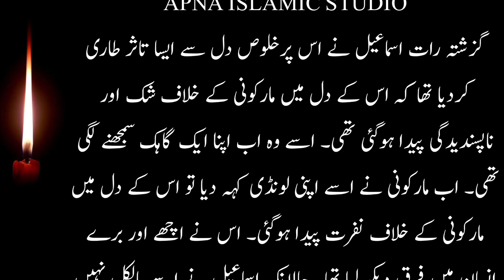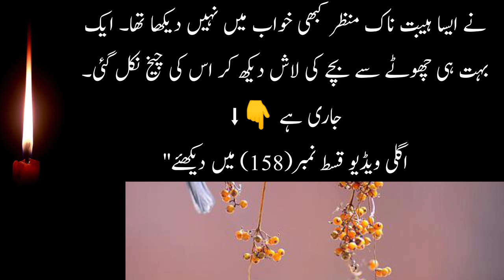Sultan Salahuddin Ayyubi episode 157| Hindi - Urdu | सुल्तान सलाहुद्दीन अय्यूबी प्रकरण 157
Bait ul Muqadas | Masjid Aqsa | salahuddin ayyubi Episod 157| History Of Islam | Urdu-HindiSultan salahuddin ayyubi - KINGDOM OF HEAVEN - [episode 157] - (hindi/urdu

Salahuddin (Saladin) and the Battle of HittinA divided Islamic world offered feeble resistance to the Crusaders who consolidated their hold on the eastern Mediterranean and imposed their fiefdoms on the region. The Seljuks, preoccupied with defending their eastern flank against the Afghan Ghaznavids, had thinned out their western defenses. The pagan Turkish tribes across the Amu Darya on the northeastern frontiers were a constant menace. The advancing Crusaders received valuable assistance from the local Orthodox and Armenian communities. The Venetians provided transportation. Faced with a determined offensive, Tripoli surrendered in 1109. Beirut fell in 1110. Aleppo was besieged in 1111. Tyre succumbed in 1124. The warring Muslim parties did not take the Crusader invasion seriously at this stage. They considered the Christians to be just another group in the motley group of emirs, prelates and religious factions jostling for power in West Asia.Meanwhile, the internal situation in Egypt went from bad to worse. Power had long ago slipped from the Fatimid Caliphs. The viziers had become the real power brokers. Notwithstanding the rout of the Egyptian army by the Crusaders and the loss of Jerusalem, al Afdal, the grand vizier was more interested in playing politics in Cairo than in recovering the lost territories. When the old Caliph Musta Ali died in 1101, al Afdal installed the Caliph’s infant son Abu Ali on the throne and became the de-facto ruler of Egypt. But this did not sit well with Abu Ali. When he grew up, he had al Afdal murdered. In turn, Abu Ali himself was assassinated in 1121.Egypt was like a ripe plum ready to be plucked. The Crusaders knew that control of Egypt would deal a devastating blow to the Islamic world. The local Maronite and Armenian communities would welcome them. From Egypt they could open land communications with the Christian communities in Ethiopia and command the trade routes to India. Several invasions of Egypt were launched. In 1118, the Crusaders landed in Damietta, ravaged that city and advanced towards Cairo. The Egyptians repelled the invaders but the resources consumed in defending their home turf prevented them from defending Palestine. The last Fatimid stronghold in Palestine, Ascalon, fell in 1153.صلاح الدین (صلاح الدین) اور حطین کی جنگایک منقسم اسلامی دنیا نے صلیبیوں کو کمزور مزاحمت پیش کی جنہوں نے مشرقی بحیرہ روم پر اپنی گرفت مضبوط کر لی اور خطے پر اپنی جاگیریں مسلط کر دیں۔ افغان غزنویوں کے خلاف اپنے مشرقی حصے کا دفاع کرنے میں مصروف سلجوقیوں نے اپنے مغربی دفاع کو کم کر دیا تھا۔ شمال مشرقی سرحدوں پر آمو دریا کے پار کافر ترک قبائل ایک مستقل خطرہ تھے۔ پیش قدمی کرنے والے صلیبیوں کو مقامی آرتھوڈوکس اور آرمینیائی کمیونٹیز سے قابل قدر مدد ملی۔ وینیشینوں نے نقل و حمل فراہم کیا۔ ایک پرعزم حملے کا سامنا کرتے ہوئے، طرابلس نے 1109 میں ہتھیار ڈال دیے۔ 1110 میں بیروت گر گیا۔ 1111 میں حلب کا محاصرہ کیا گیا۔ 1124 میں ٹائر دم توڑ گیا۔ متحارب